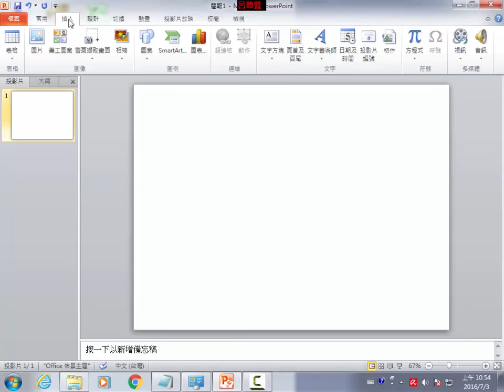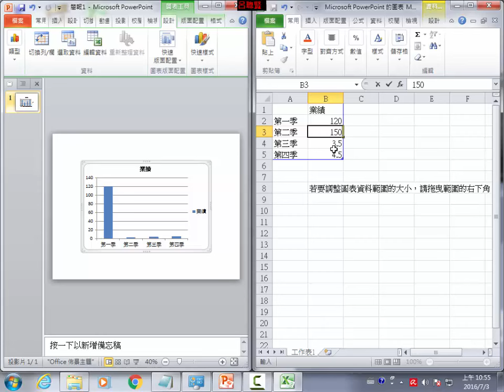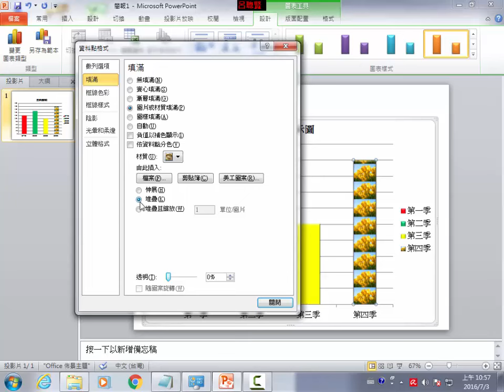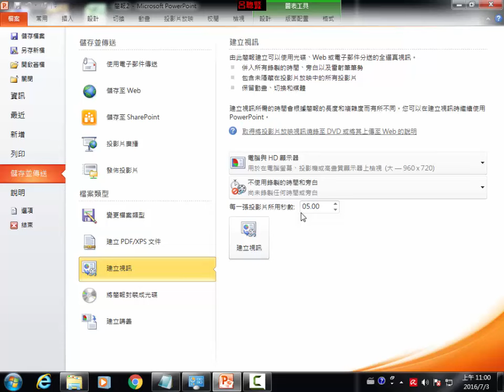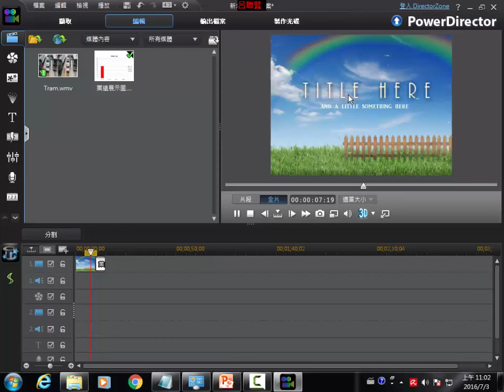PowerPoint_動態圖表與威力導演影片結合